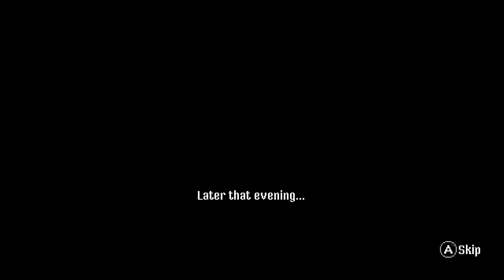Let's Play - Stranger Things 3 (ft. dorkymileven) - Episode 5: INSULTING ELEVEN'S HAIR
RJ teaches Kyle how many toes are on a human while Lucas roasts Mike's flirting skills.

Follow our Twitter! @ButtonsYT
This is Pushing Buttons, a channel with memes and video games!

We all have separate channels too, check them out!